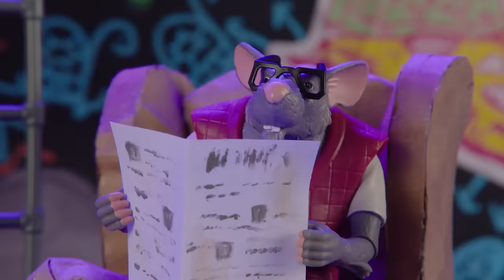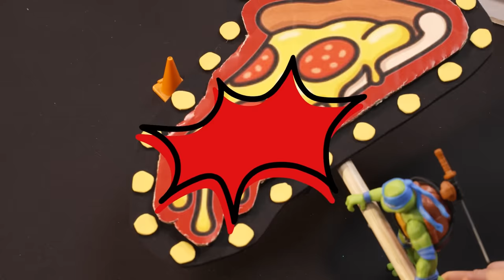TMNT Mega Mutant Monster Toys Mashup! | 17 Minute Compilation | Toymation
Here's a 17-minute compilation of the TMNT mega mutant monster toys mashup! Watch your favorite TMNT toys fight Superfly, rescue April and more!

0:00-3:49: Giant Mega Mutant
3:50-7:10: Ooze Mayhem
7:11-9:55: Bebop's Boom Box Bummer
9:56-13:26: Superfly Ruins Pizza Party
13:27-17:19: Best Birthday Ever